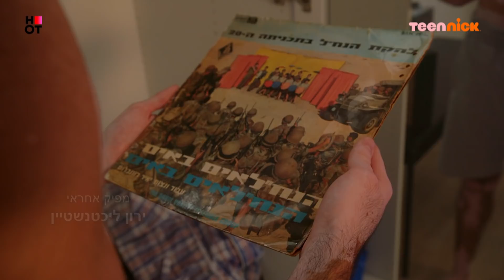זיגי: דורי מפחד לנשק את נטע | הצצה לפרק 16❗️ | טין ניק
הצצה לפרק 16 של זיגי | ימים א׳-ד׳ בערוץ טין ניק